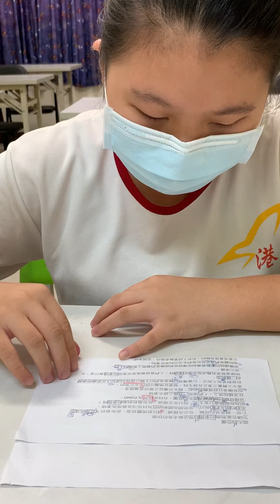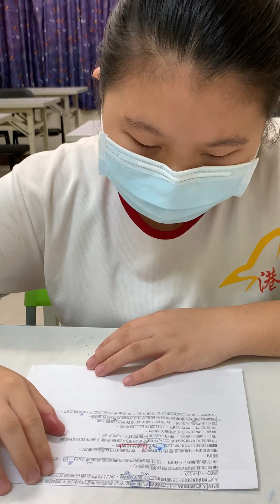煜璇－空中英語教室－錯失的恐懼